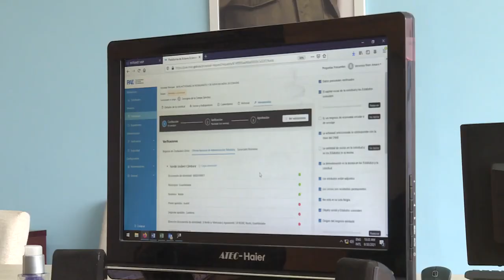¿Cuál es el próximo paso para las MIPYMES en Cuba?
La aprobación este miércoles de 35 micro, pequeñas y medianas empresas (MIPYMES) en Cuba, se inserta en las políticas económicas que buscan dinamizar las fuerzas productivas nacionales. La diversidad de actores económicos crea un ambiente de mayor competitividad en el ámbito empresarial, y propicia la búsqueda de soluciones eficientes. Ahora bien, ¿cuál será el próximo paso para estas MIPYMES? ¿En qué estado se encuentran las que no fueron aprobadas ayer? Ofrecemos respuestas y reacciones de futuros empresarios en el siguiente reporte.